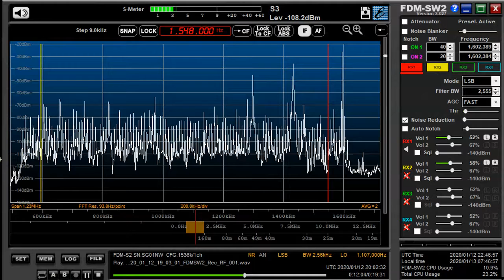1548 kHz 594 kHz DZBB Jan 12,2020 2000 UTC